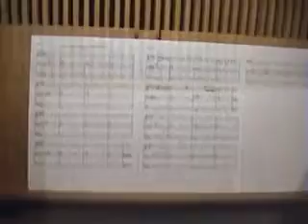the wondrous world of punt (church recording)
the recording of "the wondrous world of punt" in National Cathedral of Denmark, Copenhague, Denmark. Playing by Lars Sømod Jensen